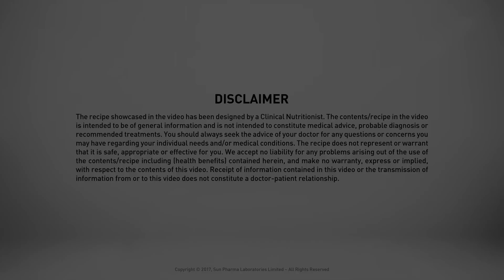ஓட்ஸ் மெதி தெப்லா - நீரிழிவு ரெசிபி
ஒவ்வொரு நாளும் சாம்பல் ரோட்டஸ் சாப்பிடுவது சலிப்பாக இருக்கிறது? Oats மற்றும் மெத்தியின் இலைகளின் ஊட்டச்சத்துடன் நிரம்பிய இந்த ருசியான ஸ்பிளாஸ் (மெல்லிய ரோட்டஸ்) இரத்த சர்க்கரை அளவை கட்டுப்பாட்டின் கீழ் வைத்திருப்பதற்கு உயர் ஃபைபர் உள்ளடக்கத்தை வைத்திருக்கவும்.

OATS & METHI தப்லி ரெசிபி
பணியாற்றுகிறார்: - 20 பிளேஸ்
தயாரிப்பு நேரம்: - 30-45 நிமிடங்கள்

தேவையானவை

கோதுமை மாவு - 500 கிராம்
ஓட்ஸ் மாவு - 250 கிராம்
மீதி நறுக்கியது - 1 பத்து
கப் ¾ கப்
இஞ்சி வெட்டப்பட்டது - ½ அங்குல
பூண்டு வெட்டு - 4 முதல் 5 கிராம்பு
பச்சை மிளகாய் வெட்டப்பட்டது - 2-3 நா.
அஜ்வான் - 1 டீஸ்பூன்
Til - 2 டீஸ்பூன்
மஞ்சள் தூள் -1/2 டீஸ்பூன்
மிளகாய் தூள் - ½ டீஸ்பூன்
ருசிக்க உப்பு
எண்ணெய் - 2 டீஸ்பூன்

செய்முறை

1. ஒரு பெரிய திறந்த வாய் குழாய் உள்ள எண்ணெய் தவிர அனைத்து பொருட்கள் சேர்த்து.

2. தேவைப்பட்டால் சிறிது சூடான நீரை சேர்த்து ஒரு நிறுவனம் மென்மையான மாவை சலிக்கவும்.

இறுதியாக மென்மையாகவும், உறுதியானதாகவும் இருக்கும் வரை இறுதியாக எண்ணெய் சேர்க்கவும். மாவை மற்றும் 15 நிமிடங்கள் ஓய்வெடுக்க அனுமதிக்க.

4. நடுத்தர வெப்பத்தில் இரும்பு வாணலியை அல்லது தாவாவை Preheat. 20 பகுதிகளாக மாவை பிரிக்கவும்.

5. பந்துகளில் பந்துகளை ரோல் செய்யவும்; அவற்றை உங்கள் கைகளின் கைகளால் தட்டிக் கொள்ளுங்கள்.

6. அவற்றை மாவு மீது சுற்றிக்கொண்டு, மெல்லிய வட்டாரங்களில் விட்டம் சுமார் 6 அங்குலங்கள் வரை அவற்றை உருட்டவும்.

அவற்றை வெளியே உருட்டிக்கொண்டு வருகையில், உலர்ந்த மாவுகளில் மாவை அடுக்கி வைக்கும்போது ஒட்டாததைத் தடுக்கலாம்.

7. அதிக வெப்பத்தில் வாணலியில், வனப்பகுதியில் உருட்டப்பட்ட மாவை வைக்கவும். சில விநாடிகளுக்குப் பிறகு நீங்கள் சிறிய விமான பைட்களைப் பிரிப்பீர்கள்.

8. இந்த கட்டத்தில் 1/4 ஒரு டீஸ்பூன் எண்ணெயை ஒரு தட்டையான பிளாட்டா பயன்படுத்தி துடைப்பான் மற்றும் துணியால் தடவி, ஒரு ஒளி அழுத்தம் மற்றும் இயக்கம் சமாளிக்க இயக்கம் செய்ய

9. பிற பக்கத்திற்கு அழுத்துங்கள் மற்றும் அழுத்துங்கள் மற்றும் அதே வழியில் திரும்பவும். சமைத்த தேக்கரண்டி சுற்றி பழுப்பு நிற புள்ளிகளை நீங்கள் பார்ப்பீர்கள். ஒரு பிளாட் தட்டில் வெப்பம் மற்றும் இடத்திலிருந்து அகற்றவும்.

10. மீதமுள்ள பரந்த பகுதிகளுடன் இதேபோன்ற செயல்முறையைத் தொடரவும், மற்றொன்று மேலே சமைத்த தேக்கரண்டி ஒன்றை அடுக்கி வைக்கவும்.

11. அவர்கள் மென்மை பராமரிக்கிறது மற்றும் தேய்த்தால் வெளியேறுவதை தடுக்கிறது, ஈரப்பதம் பாதுகாக்கும், அவர்களின் அமைப்பு சூப்பர் மென்மையான வைத்து.

12. தயிர் அல்லது ரைட்டாவுடன் சூடாக பரிமாறவும்.

NUTRITIONAL BENEFITS

ஓட்ஸ் & கோதுமை - ஃபைபர் மூலம் ஏற்றப்பட்ட முழு தானியங்கள், ஃபைபர் உள்ள மீதி-ரிச்சினுடன் இணைந்து குறைந்த இரத்த சர்க்கரைக்கு உதவுகிறது, ஒமேகா 6 கொழுப்பு அமிலங்கள் நிறைந்த எள் விதைகள் கொழுப்பை குறைக்க உதவுகிறது மற்றும் நீரிழிவு நிர்வகிக்கின்றன. மேலும், ரோடிஸ் / சப்பாட்டி ஒரு ஆரோக்கியமான மாற்று.